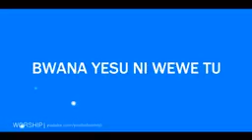"BWANA YESU NI WEWE TU"